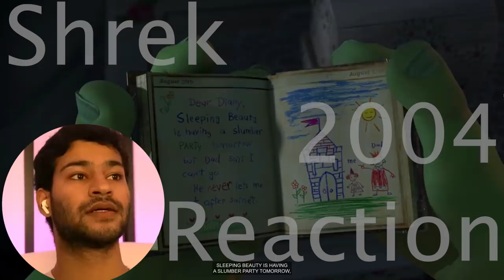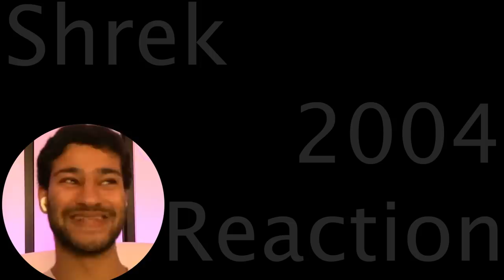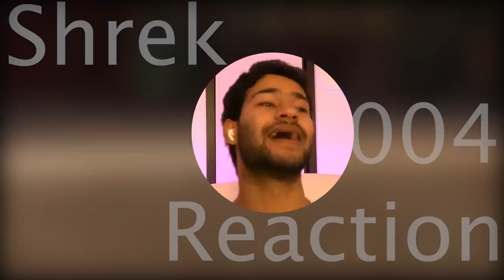Watching Shrek 2 (2004) FOR THE FIRST TIME!! || Movie Reaction!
Hey everyone hope you enjoyed the reaction! Hope it still an enjoyable reaction!